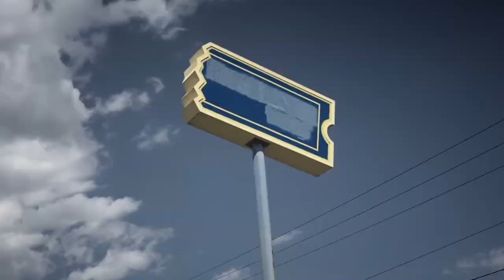THE LAST BLOCKBUSTER (2020) - MOVIE REVIEW - DOCUMENTARY - THE BIG LLAMA SHOW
Welcome to The Big Llama Show!

The Last Blockbuster is a documentary film chronicling the last physically open Blockbuster Video Store in the world.  It is a fun trip down memory lane and an interesting documentary about the rise and fall of the VHS Rental business.  Featuring Kevin Smith, Jamie Kennedy

Music provided for this channel by SINA SRE!

Music is used by permission of the artist.